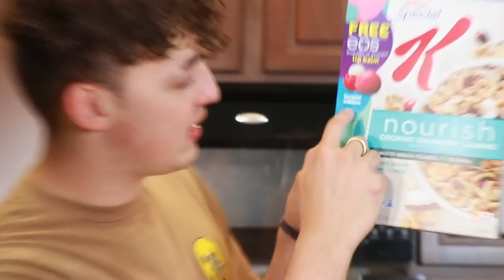MIXING ALL OF MY CEREALS TOGETHER AND EATING IT ~ all American cereals mixed!!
Mail:
Ameerah Navalua